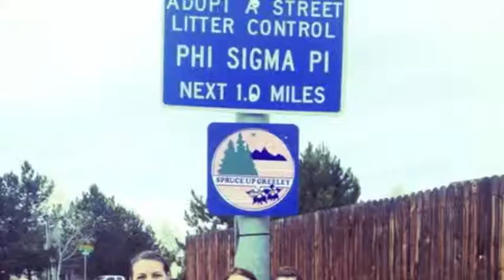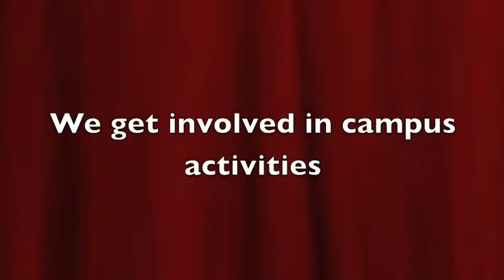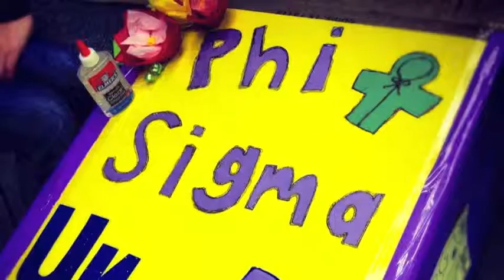Phi Sigma Pi Rush Video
The Delta Rho Chapter of Phi Sigma Pi is kicking off our Rush week this upcoming week! Phi Sigma Pi is the National Co-Ed Honor Fraternity and welcomes all undergrad students! Our only requirements are that you have at least 12 credits at the University of Northern Colorado and have a 3.0+ GPA.